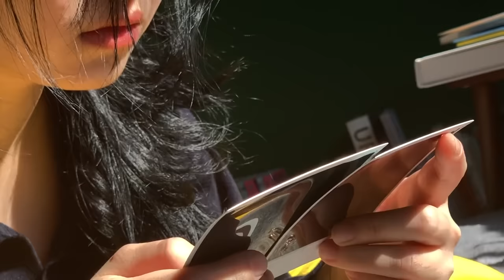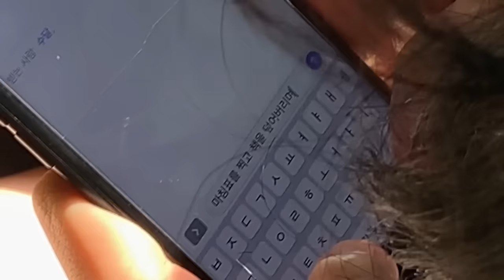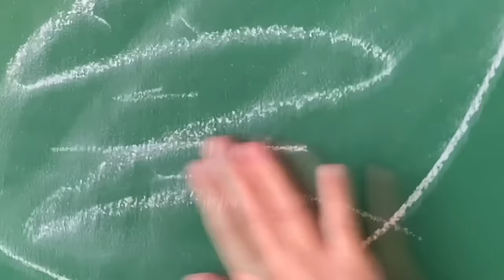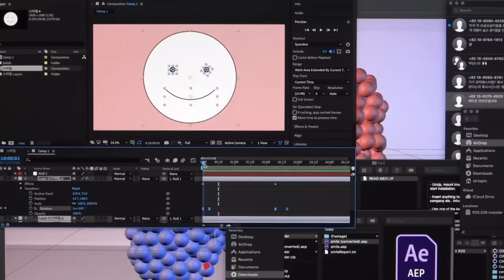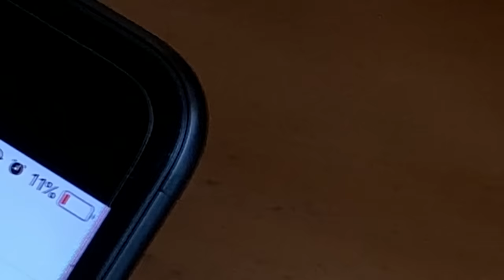[MV] Lena Park(박정현) _ The End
Singer Lena Park, who has a voice that touches our heart, releases the second pre-release song “The End” of her regular album “The Wonder”.
The first single “One Umbrella” of the album “The Wonder” is a breakup ballad that described a longing for the loved one in collaboration with Jeong Dong Hwan of MeloMance and CHEEZE Dalchong. The second single “The End” is another breakup ballad with a calm feeling that described the moment of breakup as if writing a book.